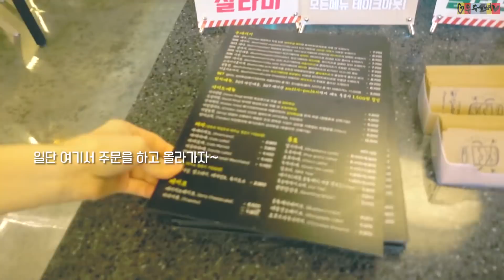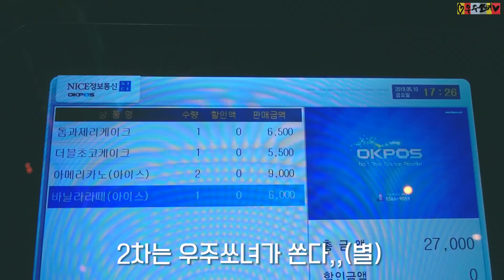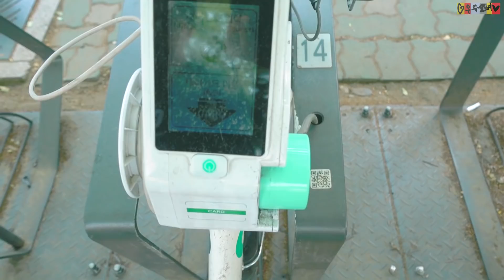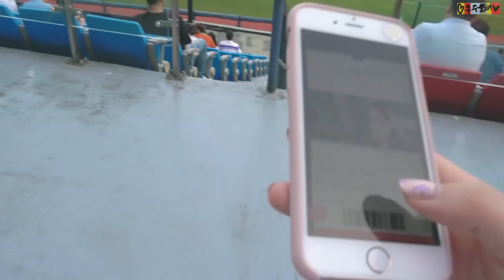Vlog.쫄지마! 겁먹으면 아무것도 못하는거야 (최강두산,인생첫두발자전거,파주카페,엄마생신,요리대회)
내가 절대 못할 거라고 생각하던 두 가지가 있었다.
하나는 물에 뜨는 것, 하나는 두발자전거 타기다. 모두 누가 해줄 수 있는 것이 아닌 정말 나를 믿어야 가능한 것들이었다.
초등학생 때 수영장에서 뒷발을 막 흔들랬는데 잘 되지도 않길래 에라이 난 안되나보다 하고 그 후로 흔한 워터파크 한 번을 안갔다. 그런데 어이없게도 재작년에 갔던 두브로브니크 바다에서 온몸에 힘을 빼라는 민아의 말에 몸에 힘을 뺐더니 웬걸, 내가 물에 떠있는 거 아닌가. 내가 나를 믿어야 이렇게 둥둥 뜨는구나, 몸 어디 한군데라도 힘이 들어가면 가라앉고 만다는 사실을 깨달았다.

그 이후에 ‘두발자전거타기’는 진짜로! 평생 못할과제처럼 생각했었는데...
심지어 아무도 날 성공시킨(?) 사람이 없어서, 두발자전거 타게해주는 사람이랑은 꼭 결혼해야겠다는 이상한 다짐(?)도 했었더랬다...
그런데 오늘, 내가 두발자전거를 탔다.

처음 40분은 입쭉나와서 할 수 있다는 성현이 앞에서 “아니 난 중심이 안잡힌다니까,, 아니 난 못할거야” 하고 쫄아있었는데.. 성현이가 “겁 먹으면 아무것도 못하는 거야”
그말에 눈 한 번 질끈 감고 그냥 세게 밟았더니 웬걸
“성현아 나 지금 타고이써!”
똑같아 보이지만 더 예쁜 꽃도보고 강도보고, 자전거를 타고 보는 풍경들은 색달랐다.
성현이는 이제까지 이 재미를 모르고 살았냐고 했지만..
이제라도 알아 행복하다,
아 오늘 내 세상은 좀 더 넓어졌다!
그리고 허벅지 터짐
 -2019년 5월 14일, 지영일기

🌙camera - Sony rx100 mk4, iphone6s